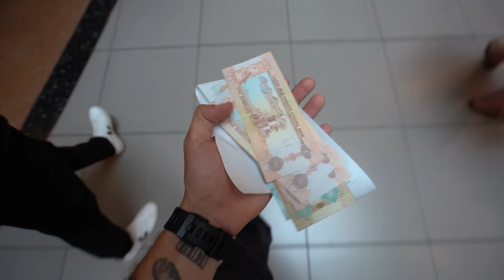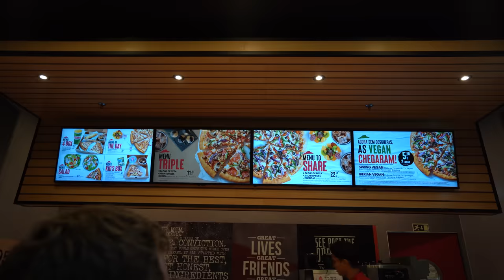Cheguei ao Dubai